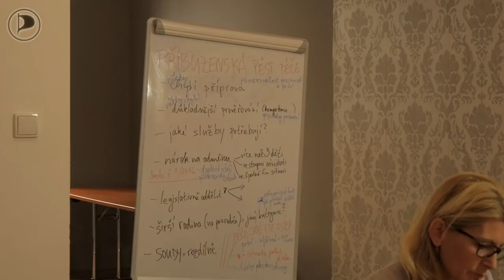Seminář: Role státu v podpoře dlouhodobých pěstounů – 2. část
7. září 2018 se v Ústí nad Labem sešli zástupci MPSV, pěstounů, OSPOD, Úřadu práce a kraských a městských sociálních odborů, aby se zúčastnili panelové diskuze. Setkání zorganizovaly pirátské poslankyně Olga Richterová a Lenka Kozlová v Pirátském centru v Ústeckém kraji (SUPICE).
Děkujeme všem za účast.